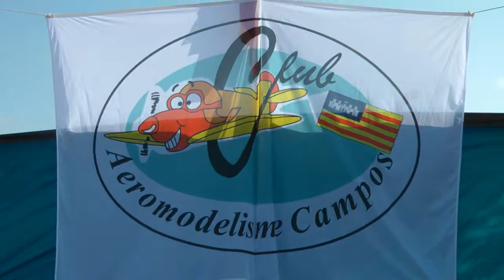Nº 13 CAMPEONATO DE ESPAÑA AEROMODELISMO F5J FAI CARLOS OLIVER CAMPOS MALLORCA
Se celebro en la Villa de Campos EL CAMPEONATO DE ESPAÑA  F5J  FAI - de aeromodelismo con presencia de autoridades del Eximo. Ayuntamiento y con una presencia de publico aunque no numerosa si bastante aficionada a este bello deporte.
Con participantes de todos los puntos de España dio comienzo este espectáculo que lleno a veces de gran tensión por lo que con seriedad se jugaban estos participantes.
Hablamos con diversas personalidades de este deporte, el Sr. Jaume Rosselló director del evento, con el Sr. Andreu Rigo, con el presidente balear de aeromodelismo y diversos participantes, mejor lo veis y escucháis.
Mañana Domingo se ofrecerían mas pruebas y a continuación entrega de premios y una gran paellada o paellona.
Jóse (ELCAMARONIN)
Was held in the town of Campos CHAMPIONSHIP SPAIN F5J FAI - model airplane with Eximo presence of authorities. City Council and a public presence but not large if quite fond of the beautiful game.
With participants from all parts of Spain started this show full of great stress sometimes so seriously these participants were played.
We speak to diverse personalities of the sport, Mr. Jaume Rossello event director, with Mr. Andreu Rigo, with President aeromodelling Balearic various participants, the better you see and hear.
Sunday morning would be offered more evidence and then awards and a large paella or paellona.
 Jóse (ELCAMARONIN)